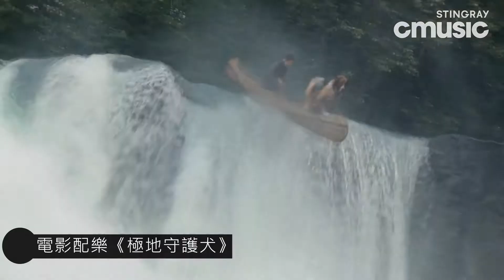CMusic2020-5月鉅獻 | 電影配樂《極地守護犬》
CMusic 5月鉅獻 | 鎖定MOD 158台
新音樂計畫
謝庫·坎納-梅森：謎語變奏曲
電影配樂《極地守護犬》

｜CMusic節目資訊｜
中華電信MOD158頻道／四季線上影視／亞太電信GtTV

｜CMusic頻道訂閱資訊｜
單頻價格：150元/月(定價)
優惠價格請依下方服務提供者公布為主

1.中華電信MOD訂閱方式：
MOD首頁›設定›頻道增退訂›選擇「音樂」類別-158CMusic›選擇訂閱含本頻道套餐或單訂本頻道›閱讀注意事項›輸入訂閱密碼›訂閱成功

3.亞太電信GtTV訂閱方式：
Gt行動電視網站登入會員›選擇欲購買的序號優惠方案›進行付款作業›完成訂閱作業

友量娛樂科技股份有限公司
服務時間：週一至週五 10:00-18:00
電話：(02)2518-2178